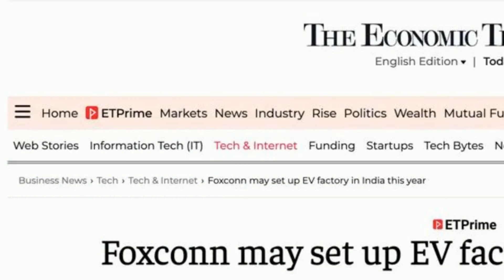印度经济时报： 富士康寻求在印度建电动车厂